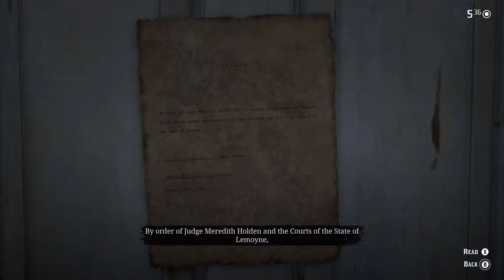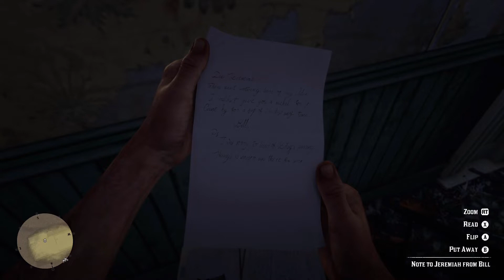"The Iniquities of History" - Full Stranger Mission & Cutscenes | RDR2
The full play-through with cutscenes of The Iniquities of History stranger mission in Red Dead Redemption 2.